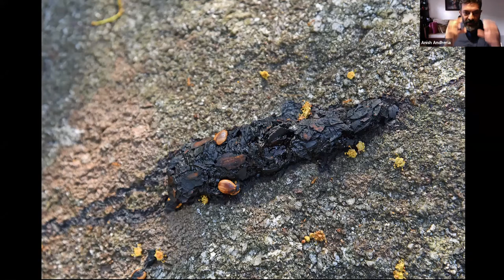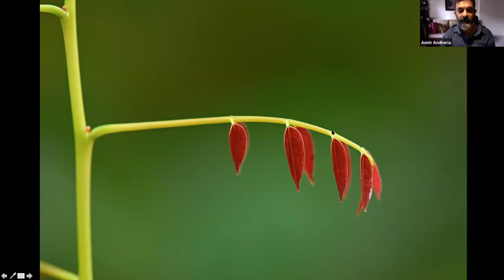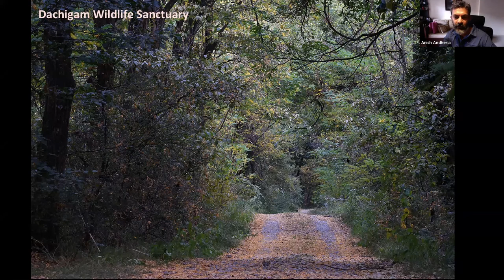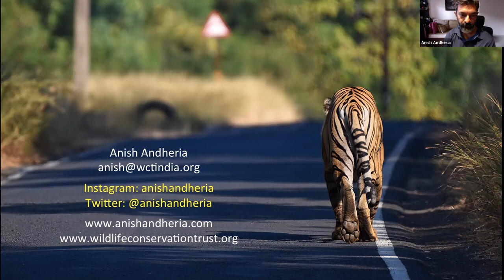The Best - Least Known - Wildlife Parks in India (Part1) with Dr Anish Andheria TOFTigers Series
A fabulous talk on 5 little known parks of India by one of India’s finest ecologists and conservationists, Dr. Anish Andheria. This is a must watch webinar for anyone interested in Indian wildlife and nature travel, as well as enjoying his superb photography.  41 minutes.

Click on the below link to see  more TOFTigers Knowledge series and other videos